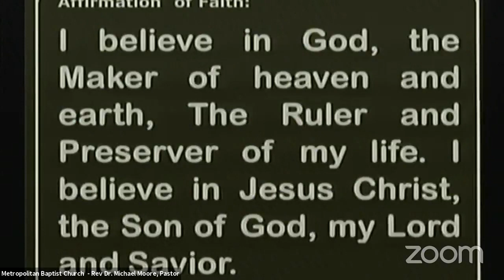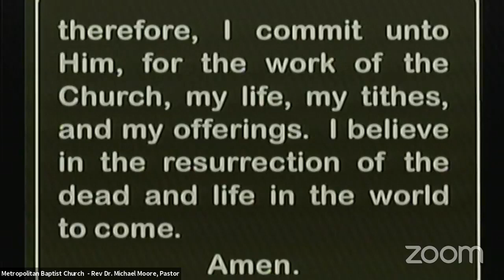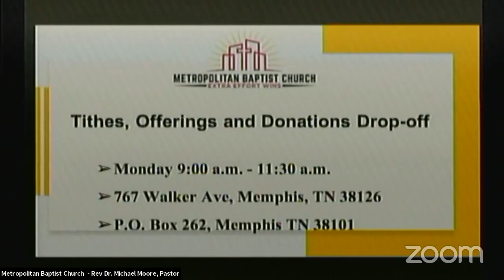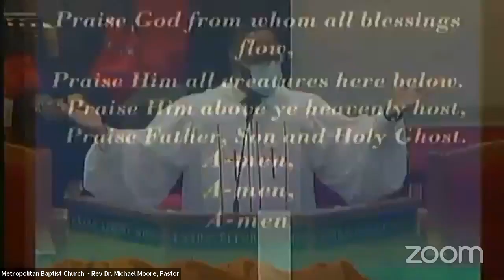Metropolitan Sunday Service 11-07-2021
Rev. Lincoln Barnett
John 11:1-44
Dead Ends Equal Starting Points